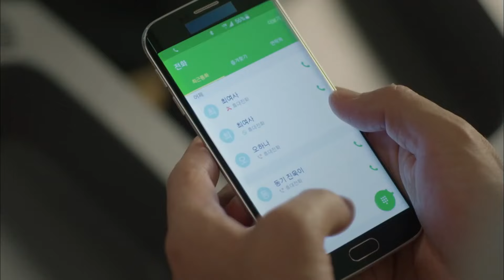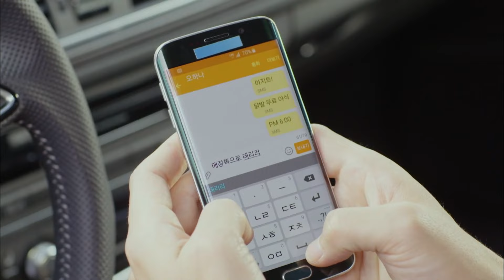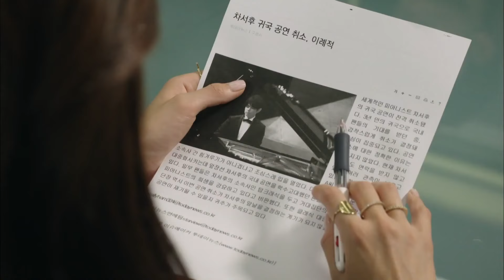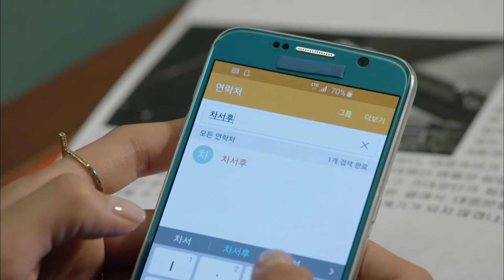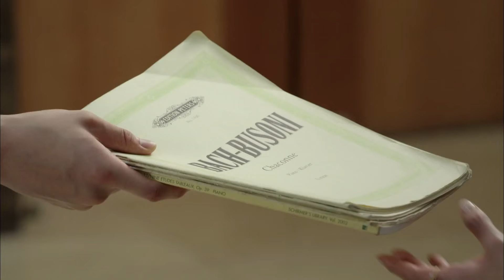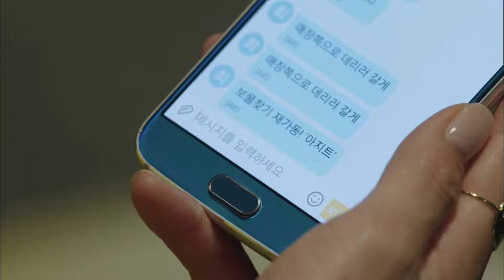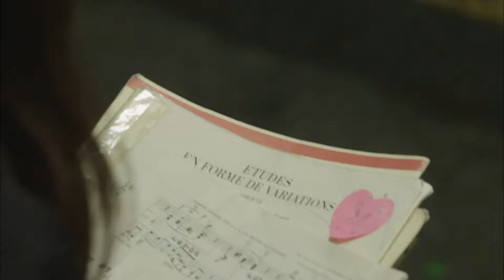[너를사랑한시간] 💘둘이 사랑싸움한다아아악!!💘 (편집자 설레발 오지고 지리고 렛잇고) | 8화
너를 사랑한 시간(The time we were not in love)
2015년 07월 19일
출연진: 하지원, 이진욱, 윤균상, 이주승, 강래연, 진경, 신정근, 최대철, 장희수, 최정원, 추수현 외